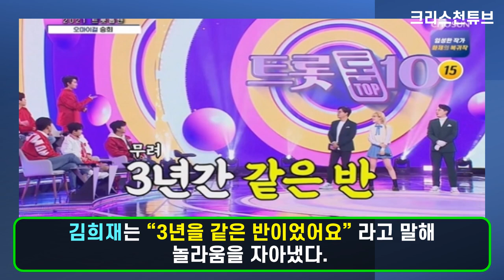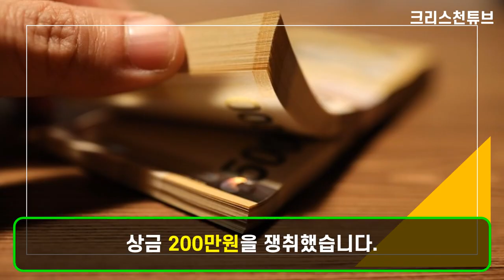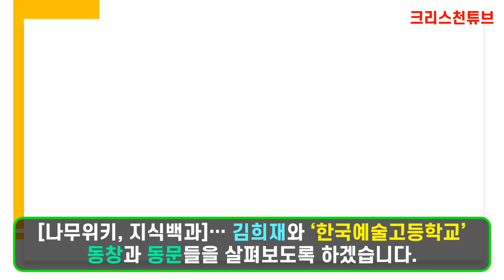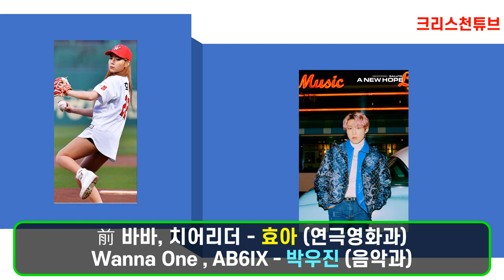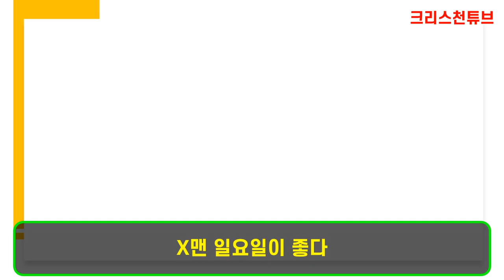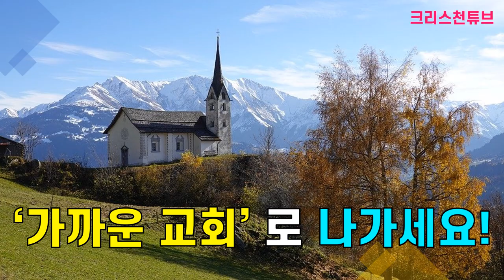[크리스천 튜브] 김희재 최신 뉴스(2021.2.8)! 김희재와 승희가 졸업한 한국예술고등학교의 동문들을 살펴보자! 김희재 ‘뽕숭아학당 : 인생학교’에 고정멤버로 전격 합류!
* 사랑의 콜센터! 김희재와 승희가 졸업한 한국예술고등학교의 놀라운 동문들을 살펴보자!

* 前 원더걸스 - 선예, 2AM - 조권, 2PM - 황찬성, 애프터스쿨 - 레이나,
가수 JOO, 배우 이엘리야,  가수 현아, 내일은 미스터트롯, 가수 김중연,  Apink - 윤보미, 우주소녀 - 설아, 방탄소년단 -  뷔, 오마이걸 - 승희, 내일은 미스터트롯 - 김희재, 로미오 - 황윤성, 오마이걸 - 비니 등등

* TV조선은 김희재의 예능프로그램  ‘뽕숭아학당’ 합류 소식을 전했다.